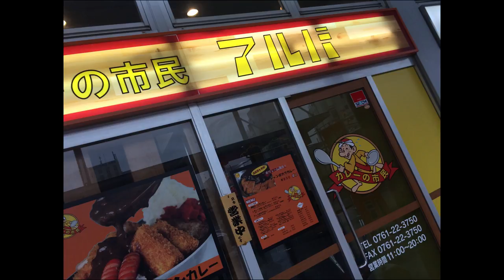リトルカブで日本一周 66日目 福井県 東尋坊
こんにちはリトルカブで日本一周始めました
徐々に成長できればいいな